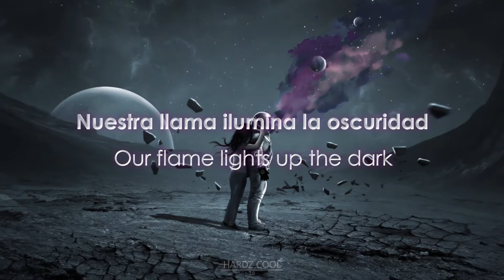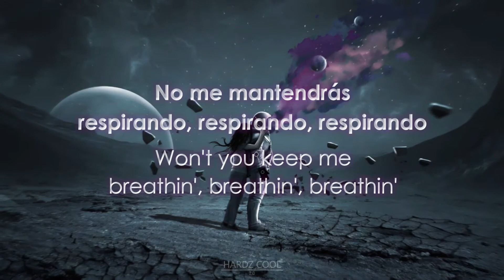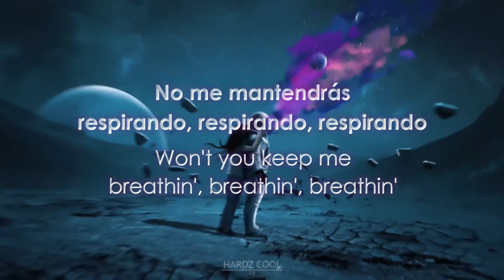Bass Modulators - Oxygen (Sub Esp/Eng)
Hardstyle Is Life